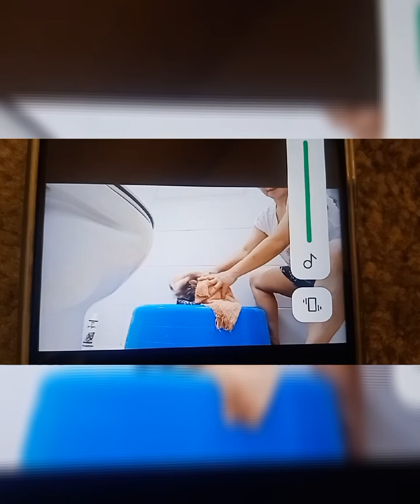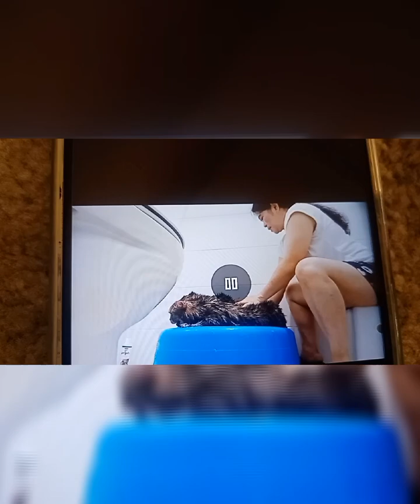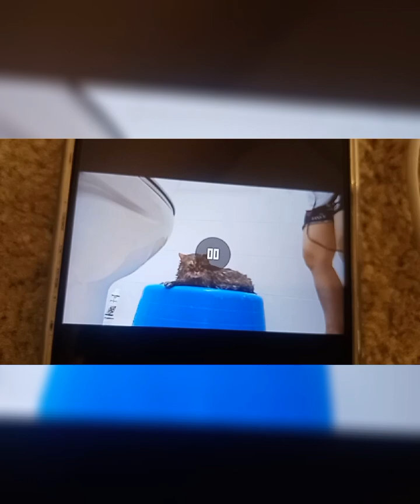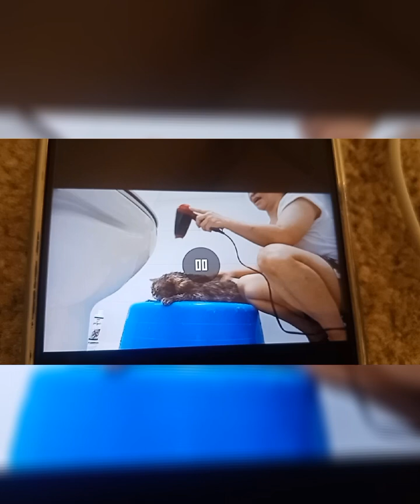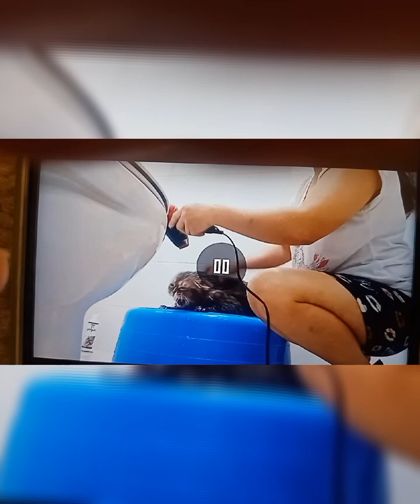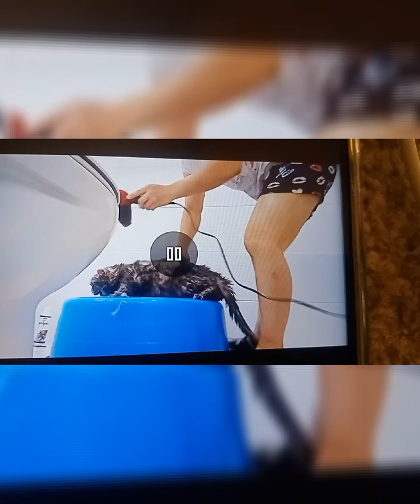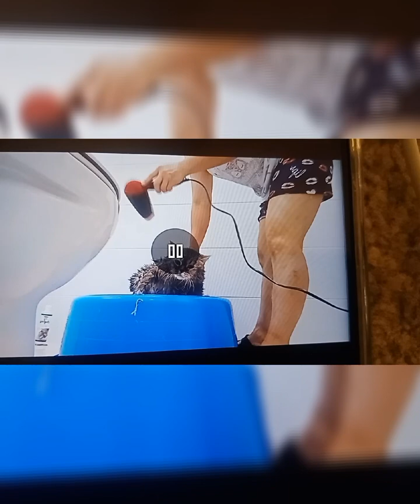patuyuin ko ang buhok ni leo subrang sakit na sa likod tagal ma tuyo kasi ang kapal nman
ito na tapos nligo kaya dry ko ang buhok nya subrang nka pagod kasi tagal ma dry ang kapal subra